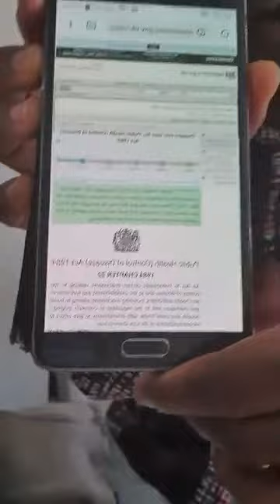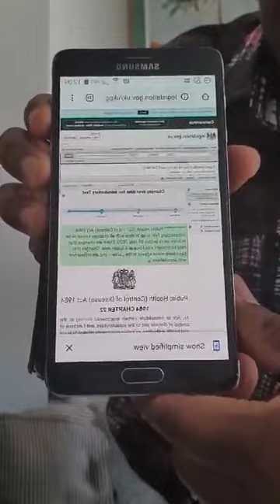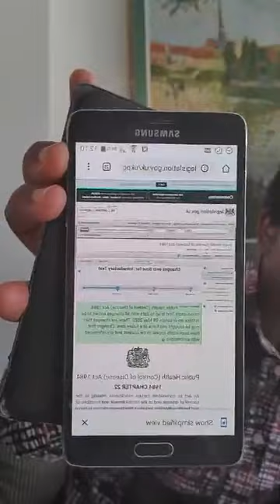SECTION 17 SUPPORT AND EMPLOYMENT RIGHTS